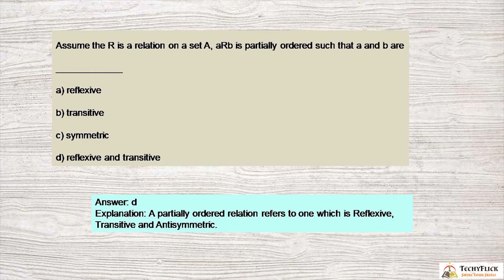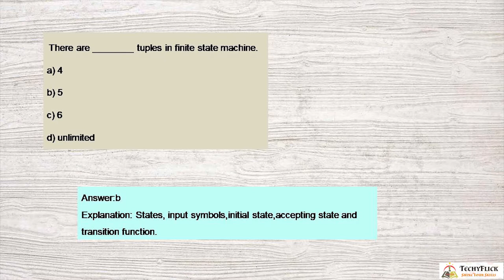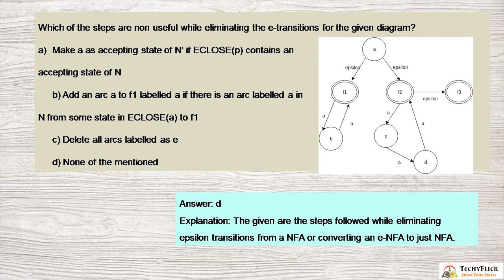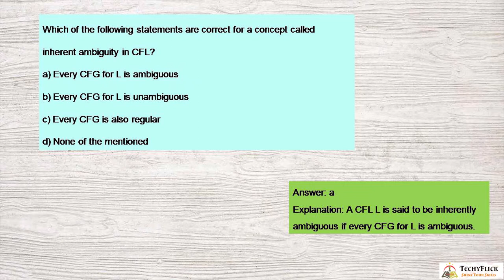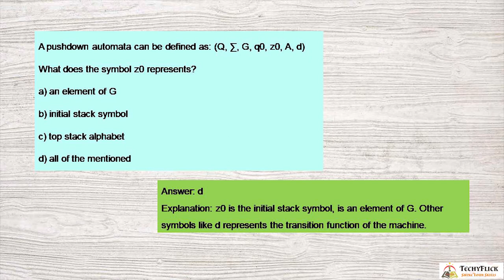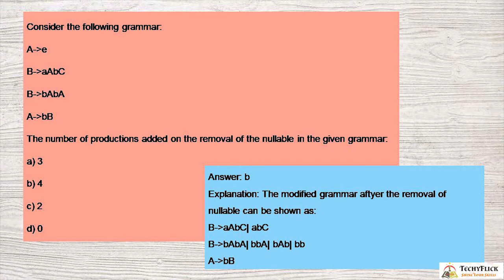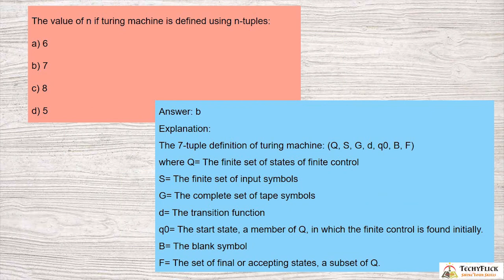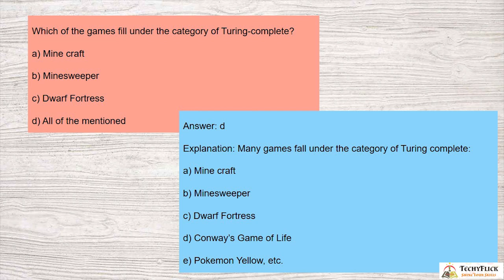Formal Languages and Automata Theory | AnnaUniversity -ELECTIVE- 5th Sem| D.Abisha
TIMINGS FROM VIDEO
0:00:48  UNIT 1

0:04:37  UNIT 2

UNIT I AUTOMATA

Introduction to formal proof – Additional forms of proof – Inductive proofs –Finite Automata (FA) – Deterministic Finite Automata (DFA) – Non-deterministic Finite Automata (NFA) – Finite Automata with Epsilon transitions- Equivalence and minimization of Automata.

UNIT II CONTEXT FREE GRAMMARS AND LANGUAGES

Context-Free Grammar (CFG) – Parse Trees – Ambiguity in grammars and languages – Definition of the Pushdown automata – Languages of a Pushdown Automata – Equivalence of Pushdown automata and CFG– Deterministic Pushdown Automata- Normal forms for CFG – Pumping Lemma for CFL – Closure Properties of CFL – Turing Machines – Programming Techniques for TM.

UNIT III BASICS OF COMPILATION

Compilers – Analysis of source program – Phases of a compiler – Grouping of phases – Compiler construction tools – Lexical Analyzer : Token Specification – Token Recognition – A language for Specifying lexical analyzer – Top down parser : Table implementation of Predictive Parser – Bottom up Parser : SLR(1) Parser – Parser generators.

UNIT IV TYPE CHECKING AND RUNTIME ENVIRONMENTS

Syntax directed definitions – Construction of syntax trees – Type systems – Specification of a simple type checker- Equivalence of type expressions – Type conversions – Attribute grammar for a simple type checking system – Runtime Environments: Source language issues – Storage organization – Storage allocation strategies – Parameter passing.

UNIT V CODE GENERATION AND OPTIMIZATION

Issues in the design of a code generator – The target machine – Run-time storage management – Basic blocks and flow graphs – Next-use information – A simple code generator – Register allocation and assignment – The dag representation of basic blocks – Generating code from DAG – Dynamic programming code generation algorithm – Code generator generators – Code optimization.